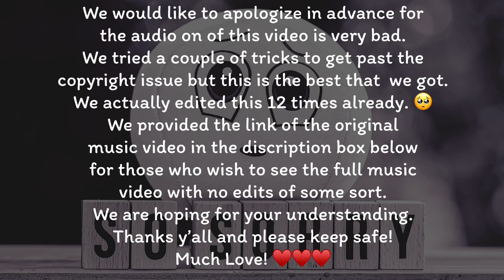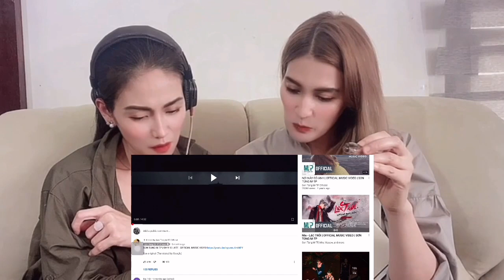Very first time reaction to LAC TROI | Son Tung M-TP | wow!!! | amazing!